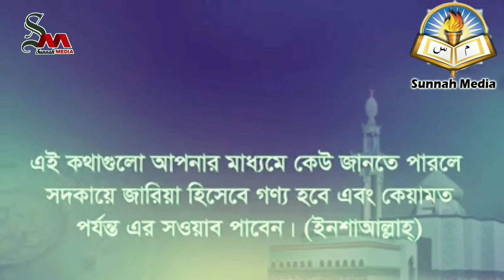ইসলাম তরবারির মাধ্যমে প্রতিষ্ঠিত হয়েছেᴴᴰ┇by Bro Rahul Hossain Ruhul Amin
ইসলাম তরবারির মাধ্যমে প্রতিষ্ঠিত হয়েছেᴴᴰ┇এই অভিযোগের খন্ডন

Islam has been established through swords

👋 yeamul islam 👋